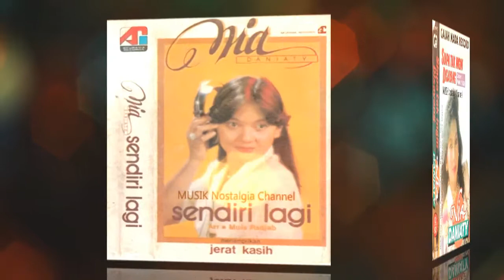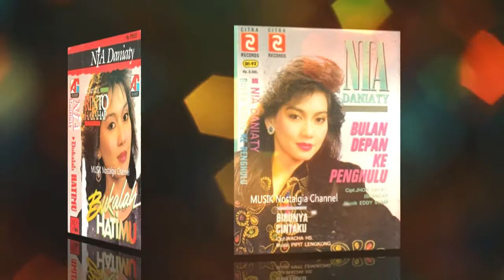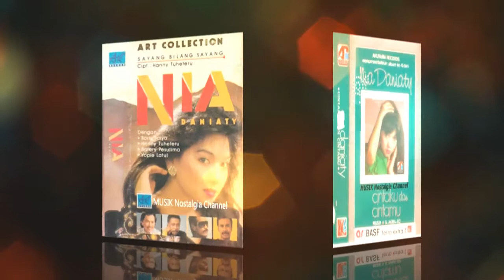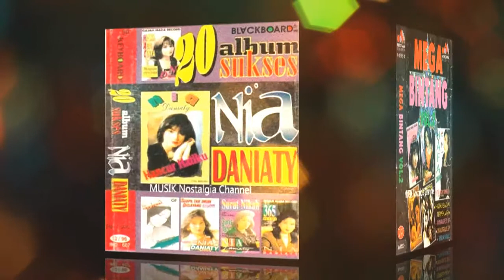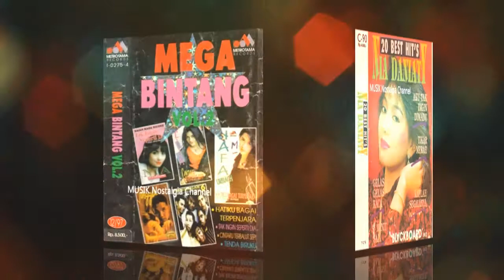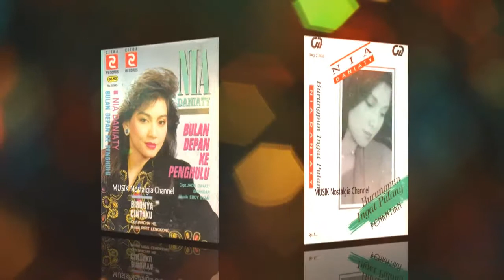NIA DANIATY -- ANTARA KAU DAN DIA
Terima Kasih